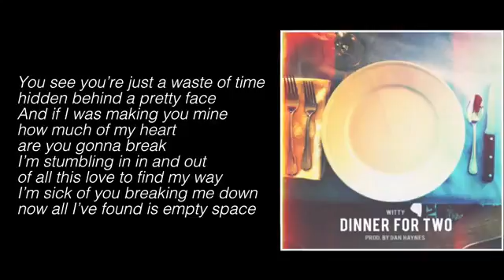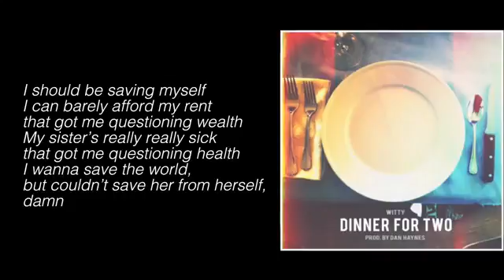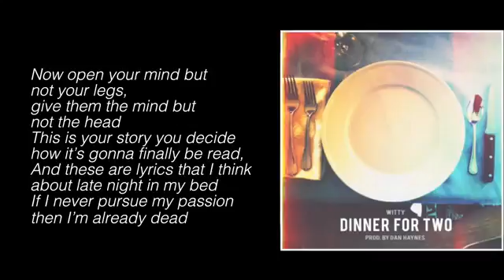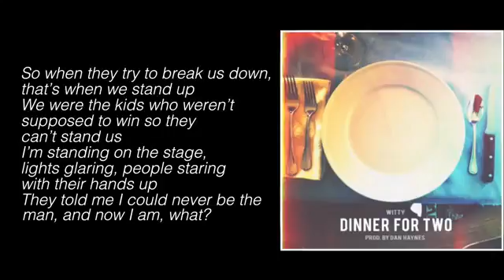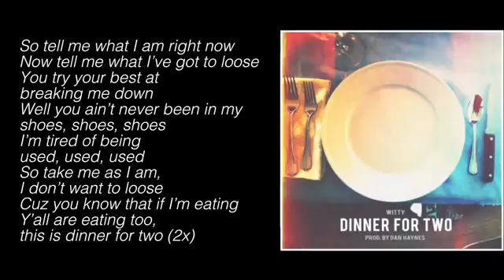Witt Lowry - Dinner For Two Prod - by Dan Haynes - Lyrics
i'm not the owner, fuck youtube !